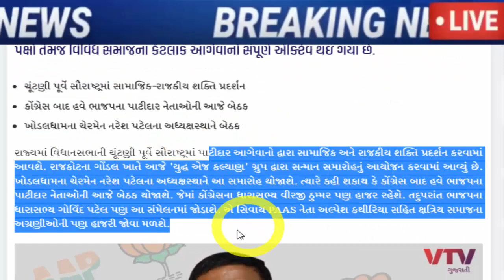નરેશ પટેલે મચાવ્યો ખળભળાટ, જોતા રહી ગયા બધા, Gujarat_News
today BJP Patidar leaders meeting will be held in Gondal before elections 2022.

Congress meeting was held with Patidars at Khodaldham.

cr-patil-is-non-gujarati-so-has-anti-gujarati-mindset-isudaan-gadhvi.

delhi-chief-minister-arvind-kejriwal-again-visited-surendranagar-on-september-11.

vidhansabaha-eletion-2022-gujarati-news-c-r-patil-on-tikit-gujarati-news.

naresh-patel-gave-a-big-statement-about-the-attack-on-manoj-sorthia.

Khodaldham Chairman Naresh Patels big statement about tickets in Gujarat assembly elections.

kejriwal-bjp-worried-cold-war-between-patil-and-amit-shah-gujarati-news.

kejriwal-gujarat-visit-delhi-cm-arvind-kejriwal-big-announcement-about-education-in-gujarat.

kejriwal-gujarat-visit-today-delhi-cm-arvind-kejriwal-big-announcment-for-women-of-gujarat

gujarat-congress-leaders-have-been-given-a-big-responsibility-by-ashok-gehlot.

president-cr-patil-gives-hints-and-suggestions-to-bjp-workers-to-cut-tickets-of-old-jogis.

after-hardik-patels-entry-into-the-bjp-aam-aadmi-partys-state-president-gopal-italia-gave-a-response-gujarati-news.

naresh-patel-to-join-congress-party-in-ahmedabad-positive-signal-in-talks-with-high-command.

hardik-patel-reacts-to-naresh-patel-joining-congress-party.